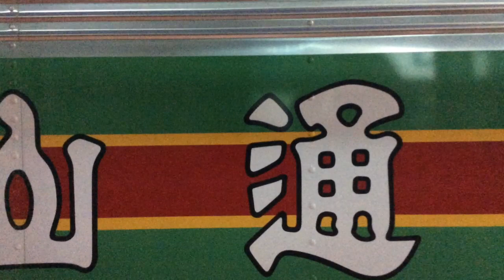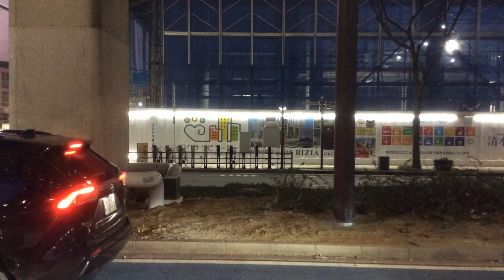【西鉄バス [49][普通]愛の家車庫 平和通・三萩野・木町】手向山→木町 2024.1.12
通過バス停は以下の通り
手向山→赤坂→上富野四丁目→上富野一丁目→砂津二丁目→砂津三丁目→砂津→米町→小倉駅入口→平和通り→紺屋町→市立医療センター前→香春口→三萩野→黄金町→白銀町→貴船町→木町二丁目→木町